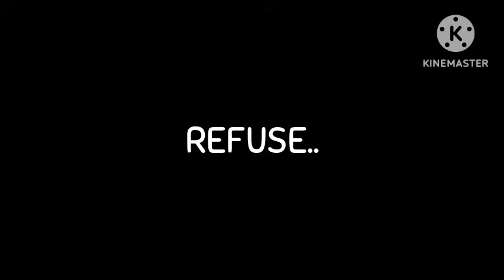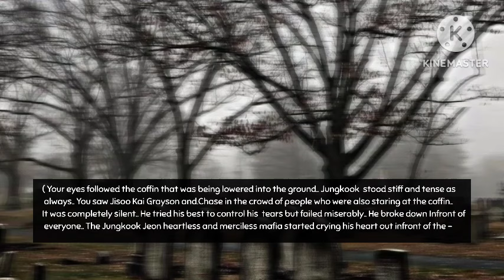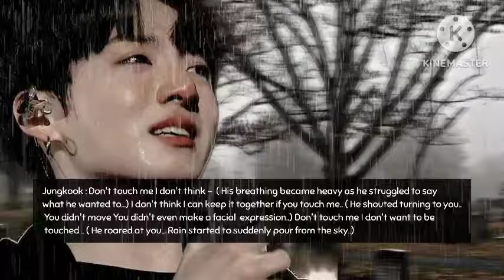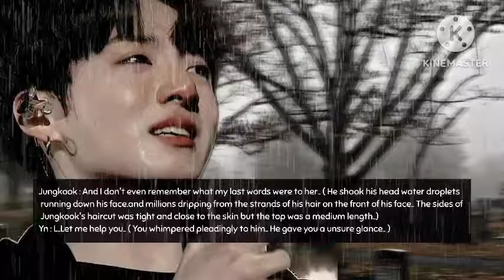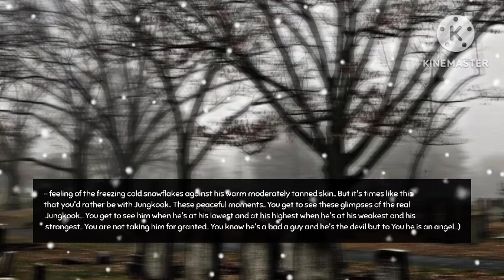Jk ff | GANGSTA'S PARADISE SEASON 1 Ep.25 | Jungkook ff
Jk ff | GANGSTA'S PARADISE Ep.25 | Jungkook ff

🖤 Video : Kinemaster

Owner : devil'skook